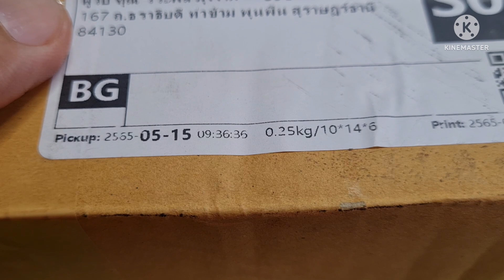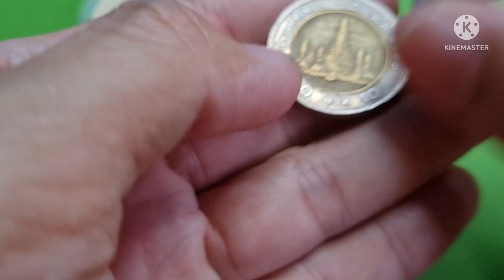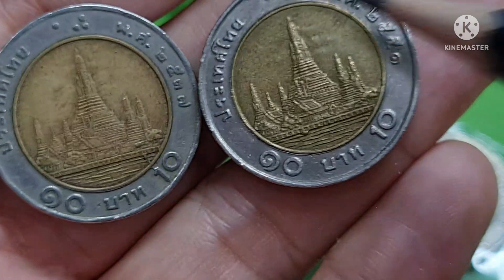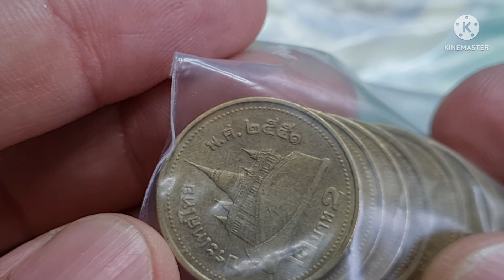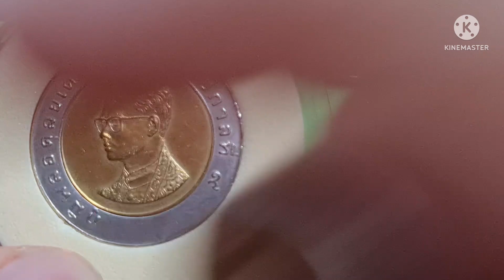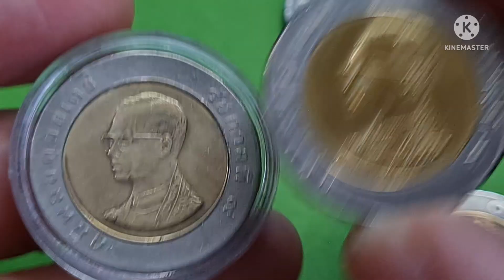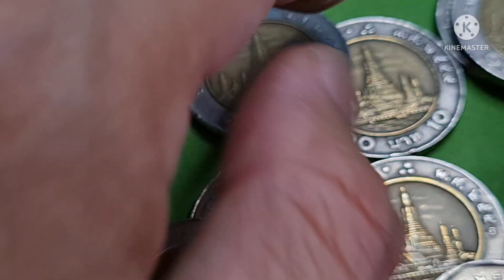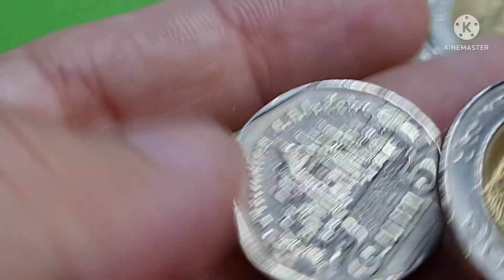เจอแล้ว เหรียญ​ 10 แบบแพง ส่งมาขายจาก จ. ยะลา กระจายไปทั่วประเทศ​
👉 ช่องนี้จะลงขายเหรียญ​ จะมีตัวอย่างเหรียญ​ที่จะขายให้ดู กดติดตามก่อนพลาด 👇👇